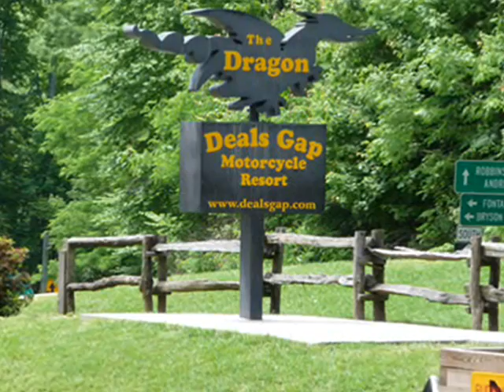Blue Ridge Road Trip Trailer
Just a taste of what's to come, this trailer shows some of the many memorable moments of my unforgettable ride through the Blue Ridge Mountains of North Carolina and Tennessee.